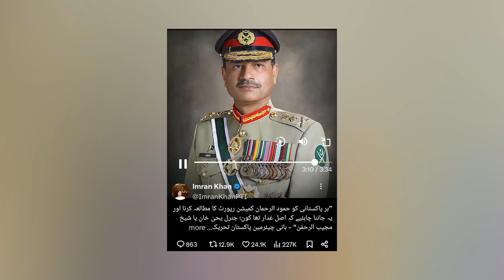حسینہ “ لبیک “ عمران خان | بنگلا دیش میں “ ملنگ” قبیلہ چھا گیا | بت شکنوں کی فتح | Exclusive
Mohsin Bilal, a seasoned journalist with an impressive 16-year track record in the field. His journey began in 2007 at Waqt News, where he dedicated himself to perfecting his craft until 2010.
In 2011, he embarked on a new chapter by joining the prestigious "Apna News" team. From 2012 to 2019, Mohsin made significant contributions as an education beat reporter and political reporter at "Abbtakk News," covering a wide range of topics.
 In 2019, he took on a pivotal role at "Hum News" in Lahore. In 2021, Mohsin ventured into a fresh endeavor, becoming a political reporter at "Samaa News۔
His journey continued to evolve in 2022 when he assumed the role of Special Correspondent at "Raftar News."
 These days, Mohsin Bilal holds esteemed positions as a Special Correspondent at "Neo News (New Baat Media Group)." Beyond journalism, he is passionately engaged in vlogging and blogging.